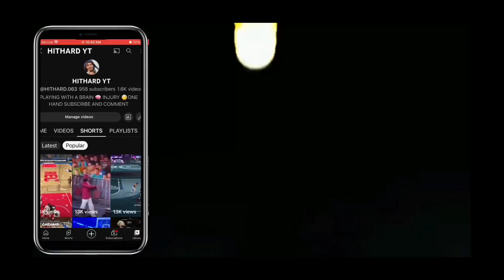CHUCK LIDDELL VS STEFAN STRUVE